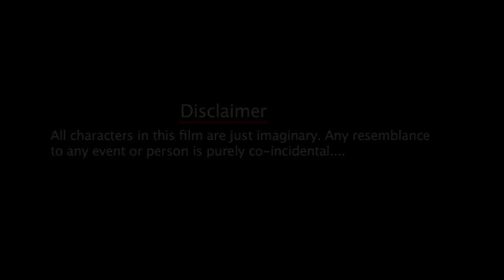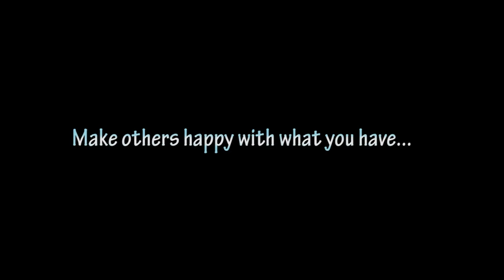Being Humane || A Short Film || By Anvesh Sharma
Being Humane (Actions Speak louder than words) A Film By Anvesh Sharma
Banner - Innovative Films Presents
Cast - Dhronika Singh, Sharath Chandra
Editing - Sarath Chandra
Story - D.O.P - Direction - Anvesh Sharma